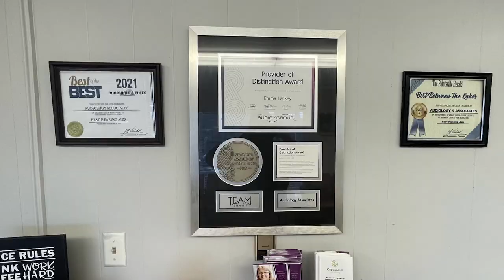The Floyd County Sheriff's Department Pays Tribute to Fallen Officers in a Comforting Way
Floyd County Sheriffs have been carrying comfort items for children involved in arrests since October 2020.  Now, these items carry the names of the officers killed in the Allen shooting of July 2022.